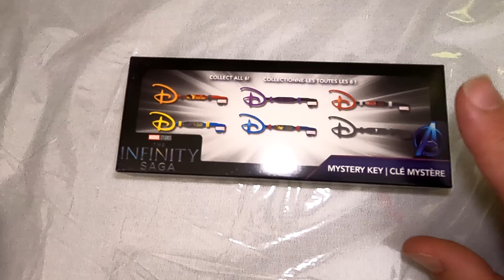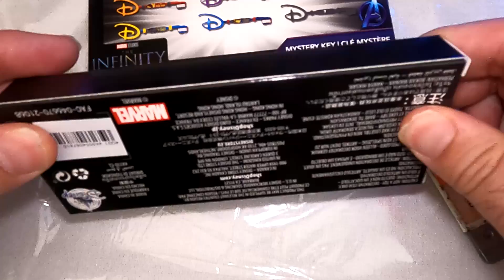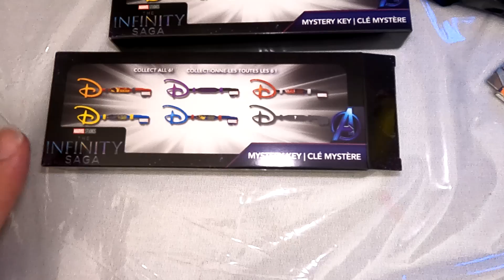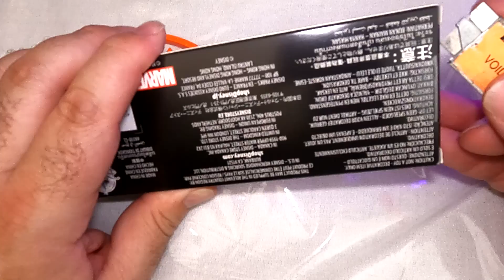Turning Red and Infinity Saga Keys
Sandwiched in between Star Wars Day and Mickey Mouse the Main Attraction, ShopDisney put out the Turning Red Keys to Imagination Key (about two months after the film's release when absolutely no one is talking about it anymore), so today let's take a look at that key along with what I purchased to get it, including a couple of the Marvel Infinity Saga Mystery Keys.